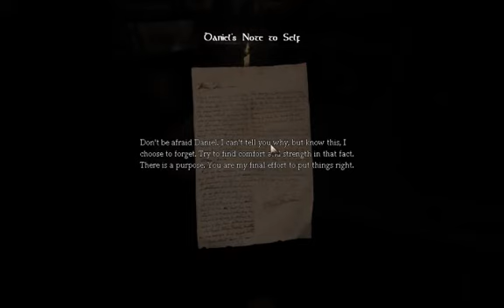Let's Play Amnesia - Part 2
Messing with the physics of the HPL2 engine, it's a lot of fun.